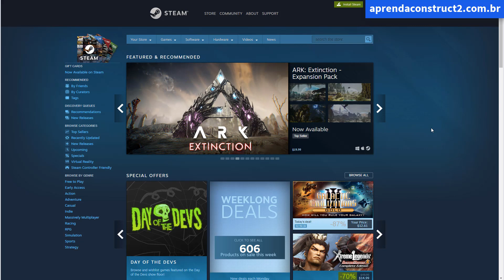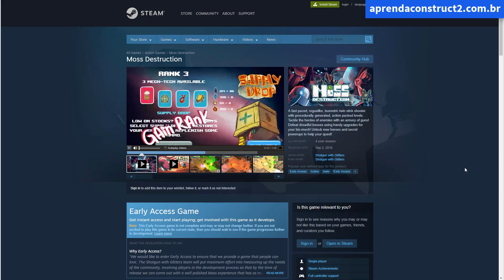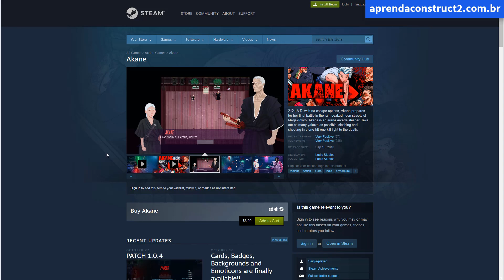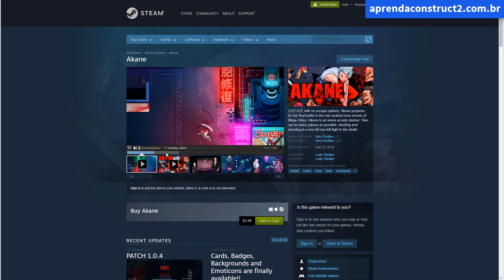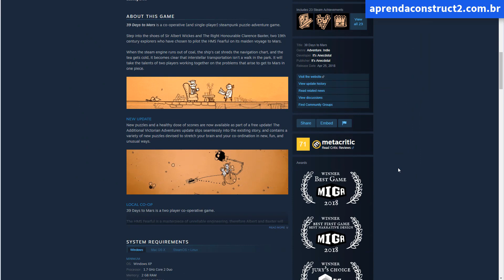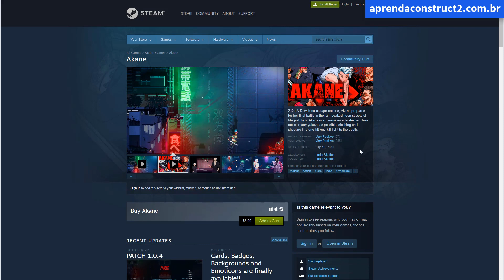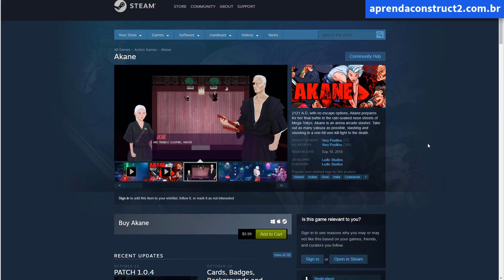Sorteio de 4 Jogos da Steam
Para participar do sorteio basta deixar um comentário dizendo "Eu quero".

Recentemente eu (Thiago Prado) e Willian Zaperllon do canal Polar Games lançamos um curso de desenvolvimento de jogos utilizando o Construct2. Se você tiver interesse em aprender a criar jogos, visite o link »